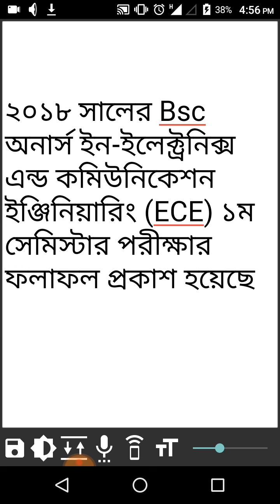Bsc অনার্স ইন-ইলেক্ট্রনিক্স এন্ড কমিউনিকেশন ইঞ্জিনিয়ারিং (ECE) ১ম সেমিস্টার পরীক্ষার ফলাফল